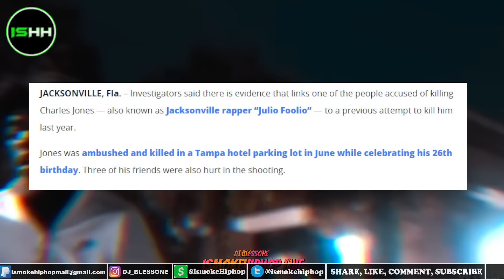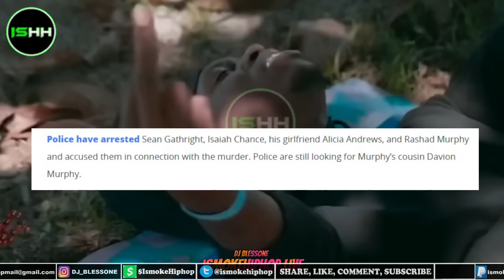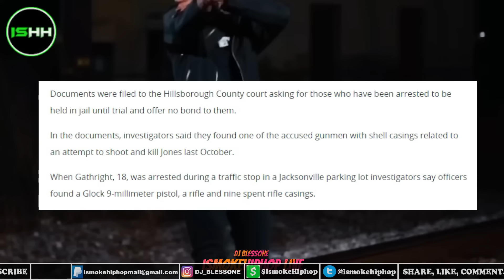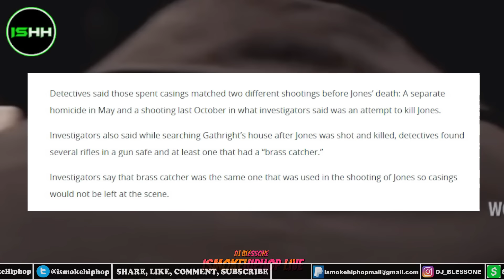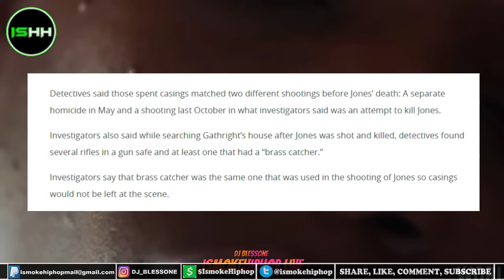Julio Foolio murder suspect linked to Three 2 Other MURDA Cases In Jacksonville! THEY PLAYED TRICKS!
JACKSONVILLE, Fla. – Investigators said there is evidence that links one of the people accused of killing Charles Jones — also known as Jacksonville rapper “Julio Foolio” — to a previous attempt to kill him last year.​

Jones was ambushed and killed in a Tampa hotel parking lot in June while celebrating his 26th birthday. Three of his friends were also hurt in the shooting.

Police said they found Sean Gathright with shell casings related to an attempt to shoot and kill Charles Jones in 2023

juliofoolio foolio Julio Foolio and NeverWantedToTalk.